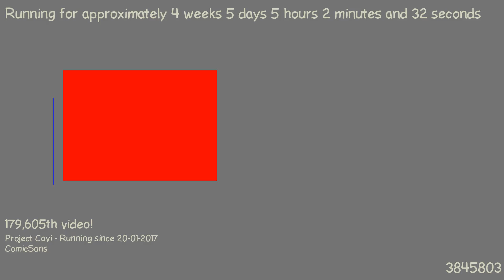1487819202 - Webdriver Cavi - O